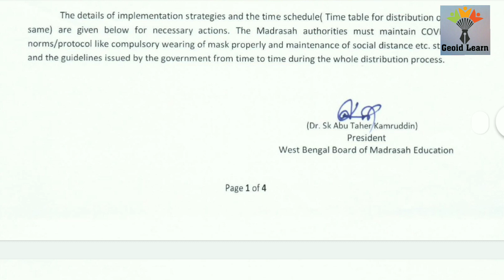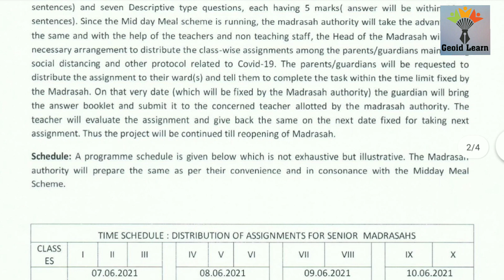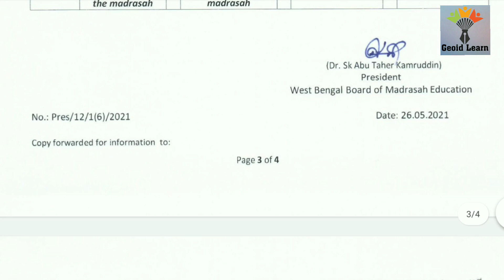Offline support (Assignment ) to the students of Madrasahs recognized by WBBME